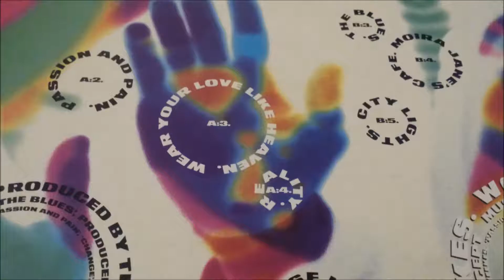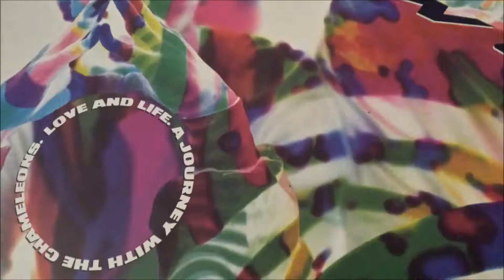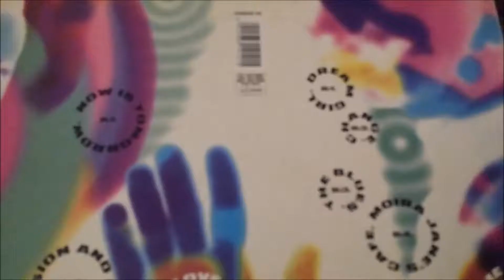Definition Of Sound - Reality